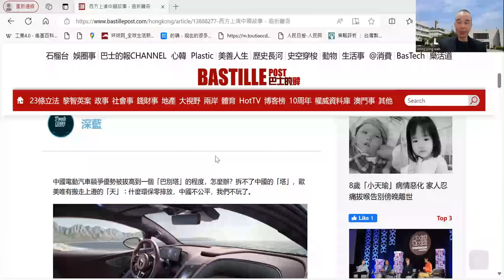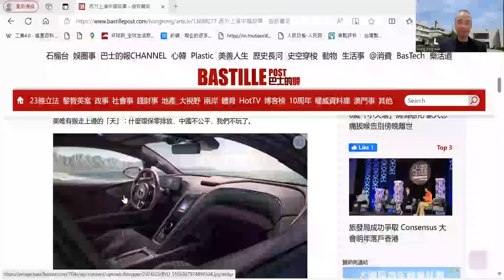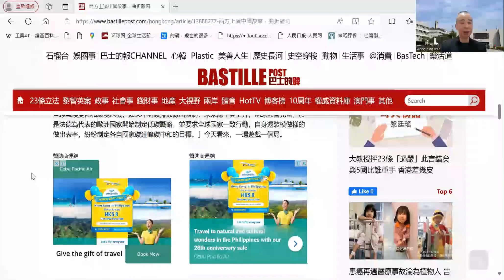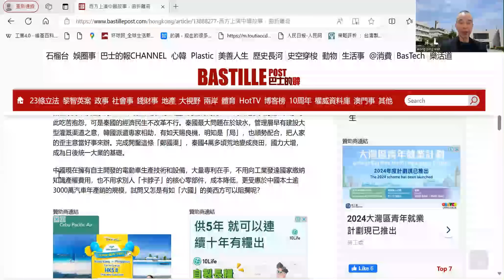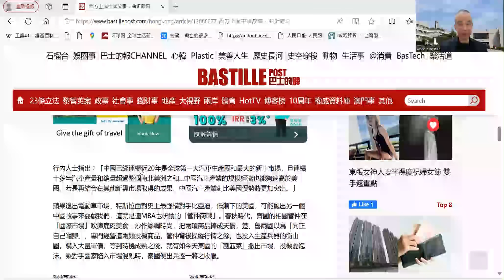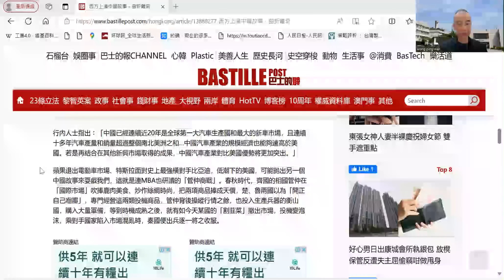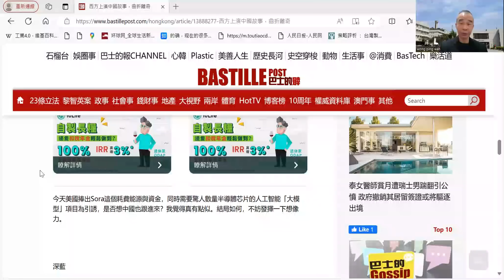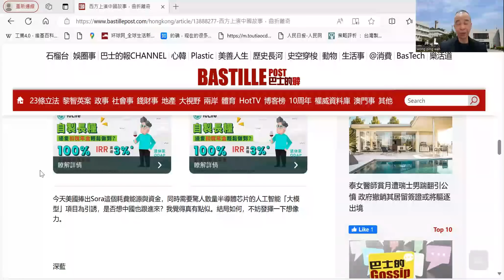【時事評論】有評論指西方的氣候危機論、零排放主張，在中國新能源的優勢競爭下，面臨失敗。24年03月11日